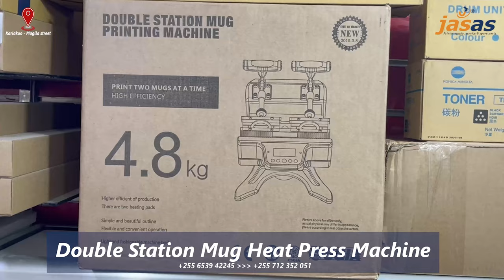Double Station Mug Printing Machine